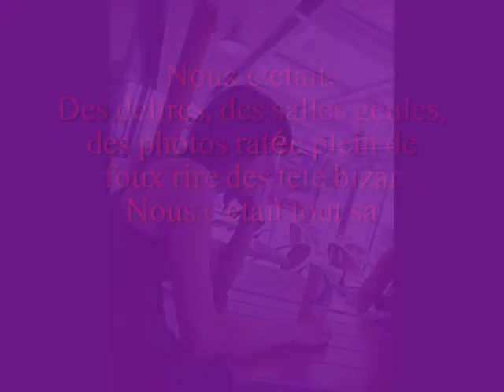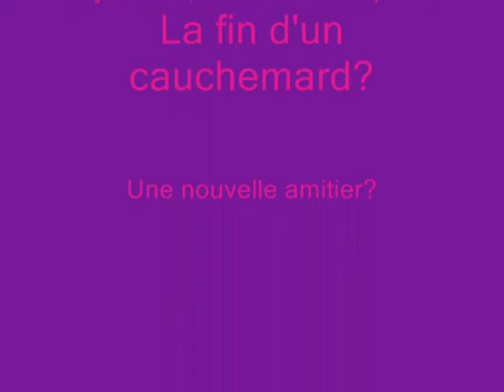Un retour surement inatendu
Une amitier gacher et sutout perdu par la distance